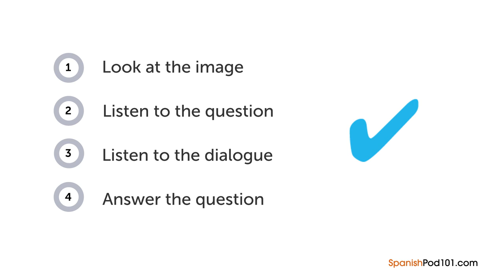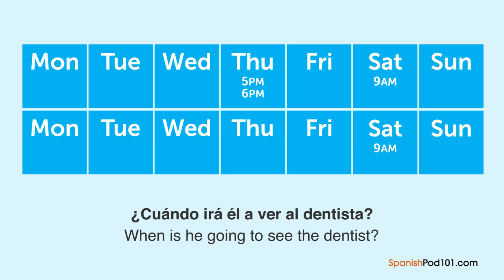Spanish Listening Practice - Rescheduling a Dentist Appointment in Mexico